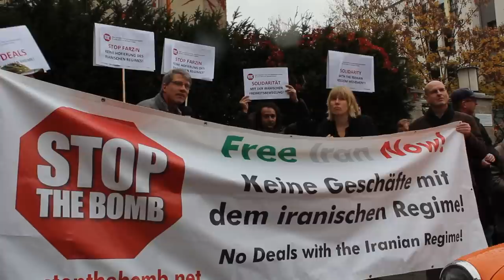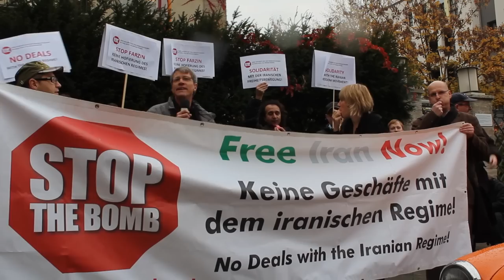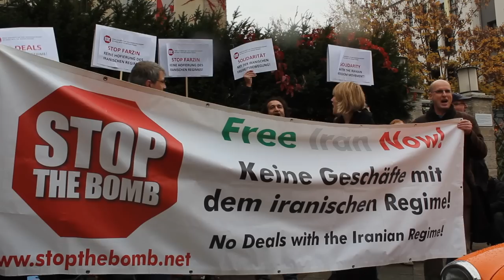Thomas von der Osten-Sacken über Deutschland und Iran (26.10.2011)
Rede von Thomas von der Osten-Sacken bei der kurzfristig organisierten Protestkundgebung gegen den Besuch des iranischen Vize-Finanzministers bei der Deutschen Gesellschaft für Auswärtige Politik in Berlin.